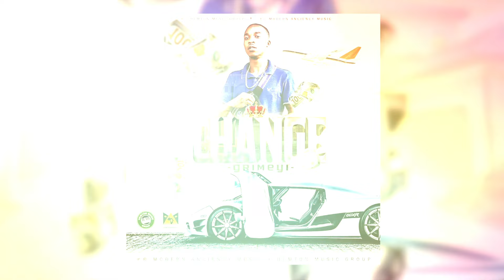Grimey1 - Change (Official Audio)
Music video by Grimey1 performing Change (Official Audio). 2020 Hemton Music / Modern Anciency